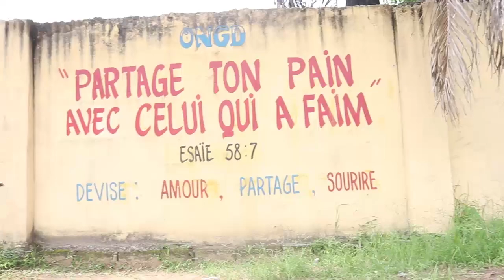APRES PASTEUR CHARLES BOSTRA BAMEKO NA MAMAN CHARMIE, FR MOISE MATUTA A L'ORPHELINAT CHEZ FR MAX